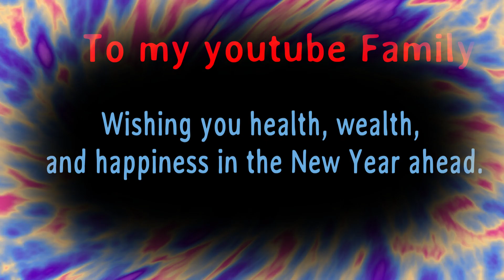welcome 2023! To My Youtube family